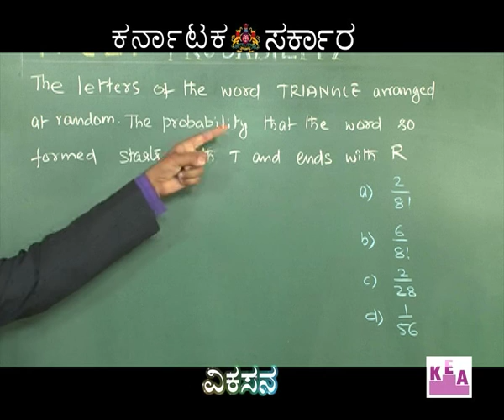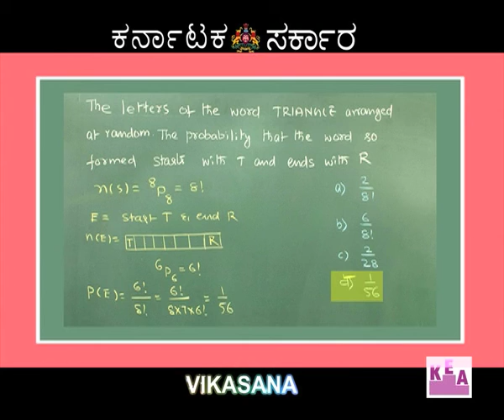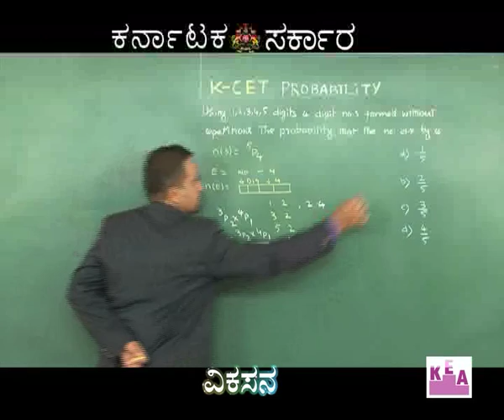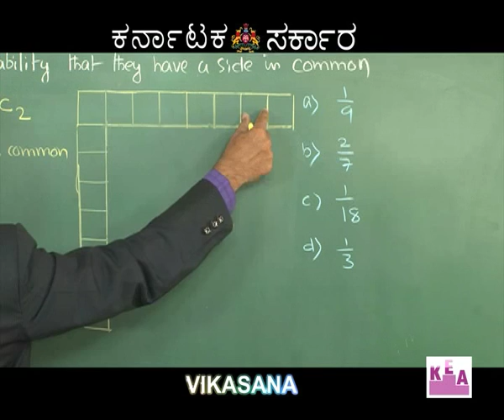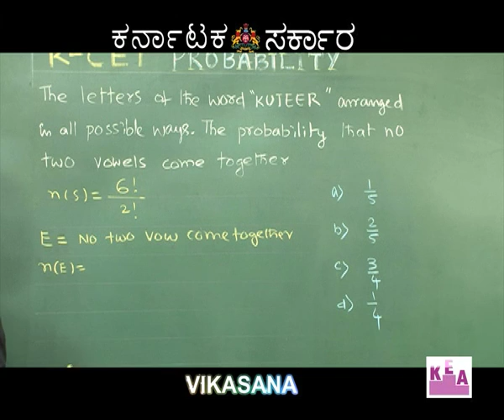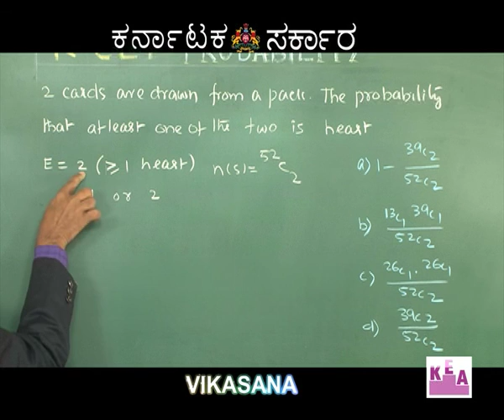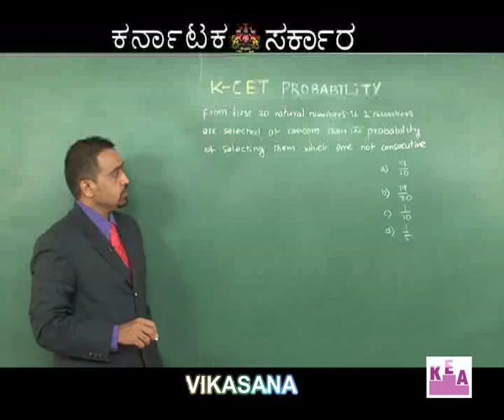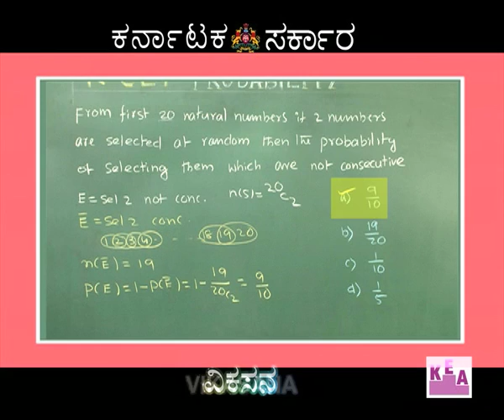vikasana 24/4/2016 episode 42 PART 2